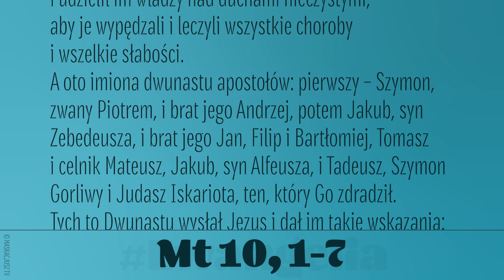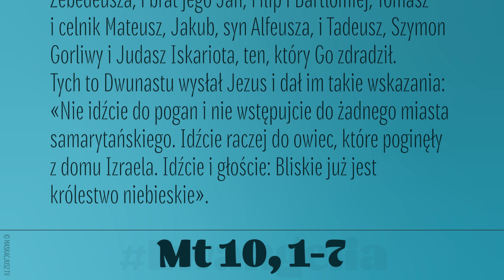Ewangelia | 10 lipca 2019 | (Mt 10, 1-7)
Jezus przywołał do siebie dwunastu swoich uczniów i udzielił im władzy nad duchami nieczystymi, aby je wypędzali i leczyli wszystkie choroby i wszelkie słabości.
A oto imiona dwunastu apostołów: pierwszy – Szymon, zwany Piotrem, i brat jego Andrzej, potem Jakub, syn Zebedeusza, i brat jego Jan, Filip i Bartłomiej, Tomasz i celnik Mateusz, Jakub, syn Alfeusza, i Tadeusz, Szymon Gorliwy i Judasz Iskariota, ten, który Go zdradził.
Tych to Dwunastu wysłał Jezus i dał im takie wskazania: «Nie idźcie do pogan i nie wstępujcie do żadnego miasta samarytańskiego. Idźcie raczej do owiec, które poginęły z domu Izraela. Idźcie i głoście: Bliskie już jest królestwo niebieskie».